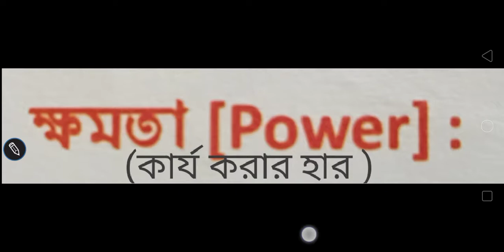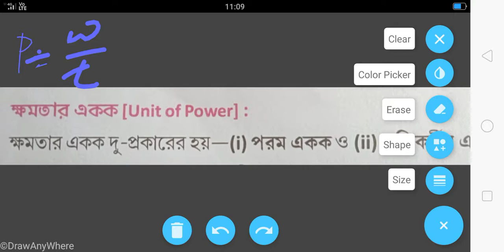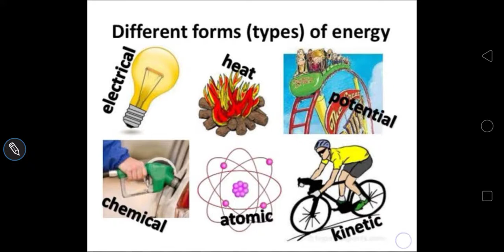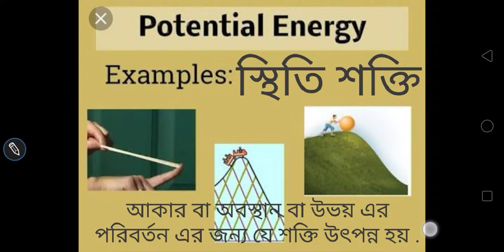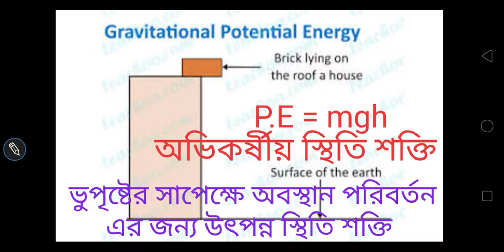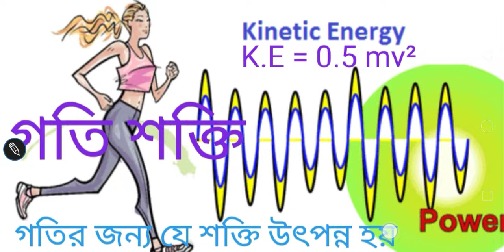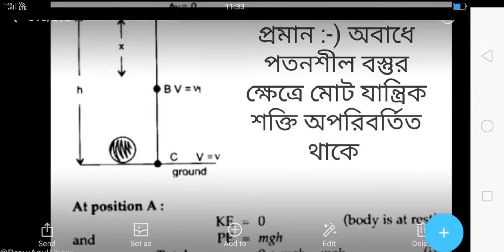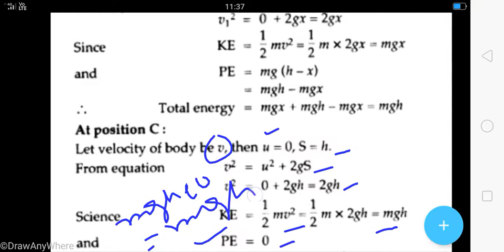CHAPTER= WORK, POWER & ENERGY (2)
Power & energy definition, units, related issues has been discussed here. Watch carefully and read your own text book related to this video.